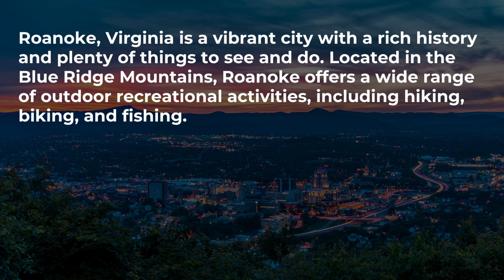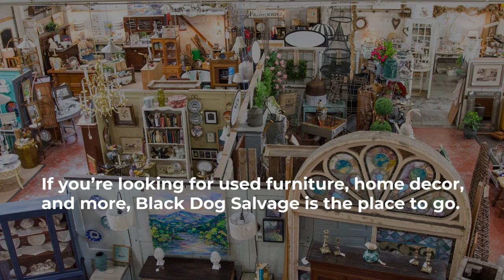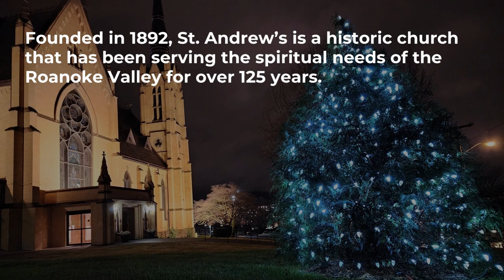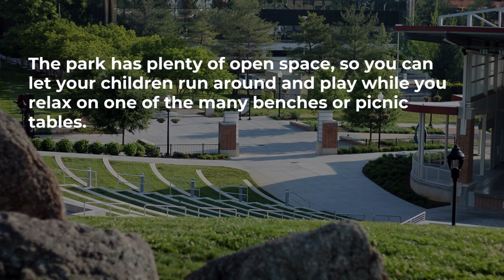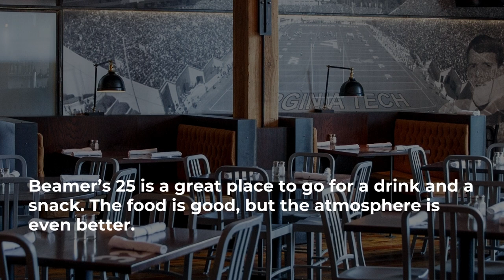Things to do in Roanoke, Virginia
Roanoke, Virginia is a vibrant city with a rich history and plenty of things to see and do. Located in the Blue Ridge Mountains, Roanoke offers a wide range of outdoor recreational activities, including hiking, biking, and fishing.

 The city is also home to several cultural attractions, including art galleries, museums, and theater performances.

For those interested in history, Roanoke is home to several significant landmarks, including the Roanoke Star and the Taubman Museum of Art.

The city is also home to several unique festivals and events throughout the year, including the Roanoke Wine and Food Festival and the Roanoke Valley Birding and Wildlife Festival.

In addition to its cultural and historical attractions, Roanoke is also home to a thriving food and drink scene, with many excellent restaurants and craft breweries to choose from.

Whether you’re looking to spend a day exploring the outdoors or want to immerse yourself in the city’s rich history and culture, Roanoke has something for everyone.